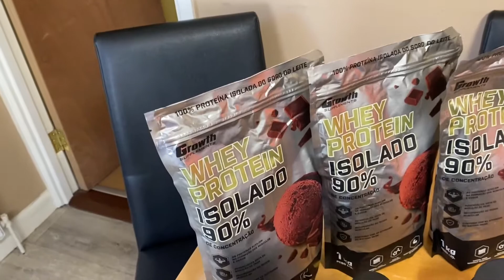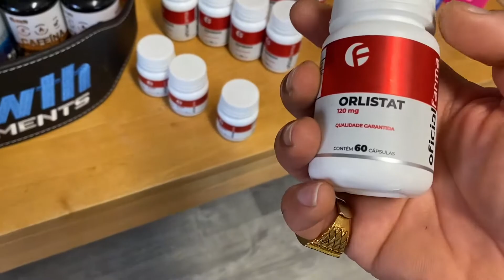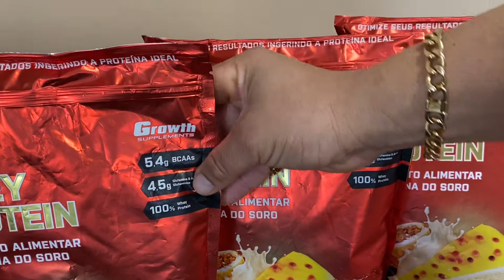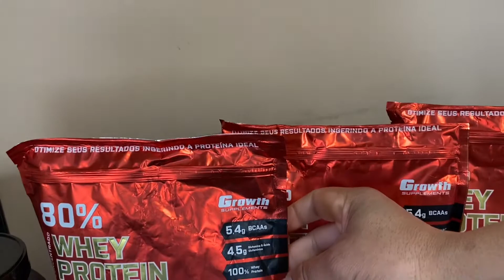COMO CONSEGUI TRAZER SUPLEMENTOS DO BRASIL PARA IRLANDA!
Nosso canal tem vídeos incríveis. Assuntos como; trabalhar nos frigoríficos da IRLANDA🇮🇪 E DA EUROPA
É um canal completo para você.

QUER SABER COMO TRABALHAR NOS FRIGORÍFICOS DA IRLANDA 🇮🇪
CLIQUE NO LINK ABAIXO

✅ENVIE DINHEIRO PRO BRASIL
ABRA SUA CONTA COM NOSSO LINK